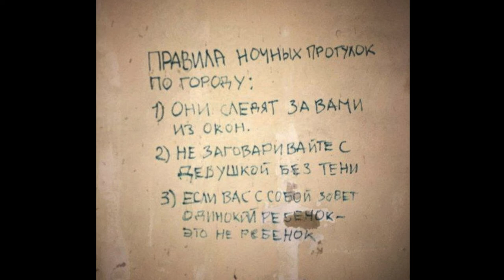Liminal Spaces (Russian/Post-soviet)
Not all of the photos are mine